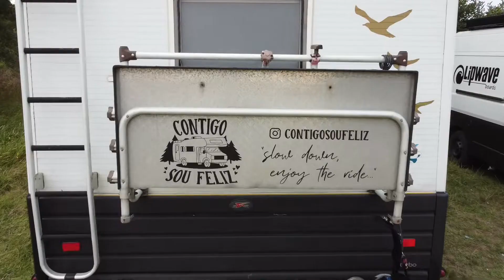Viagem pela costa Galega 2021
15 dias de viagem pela costa Galega numa versão super reduzida.